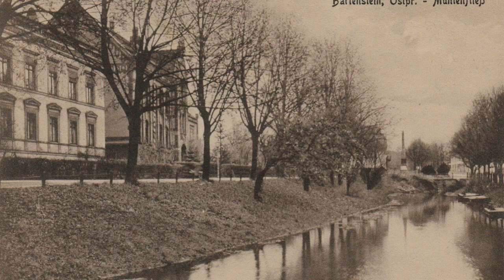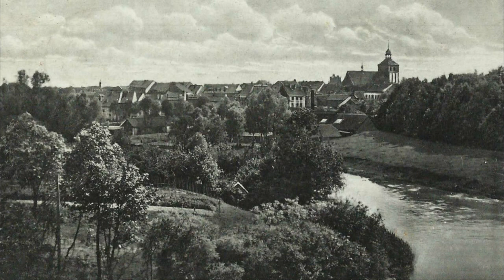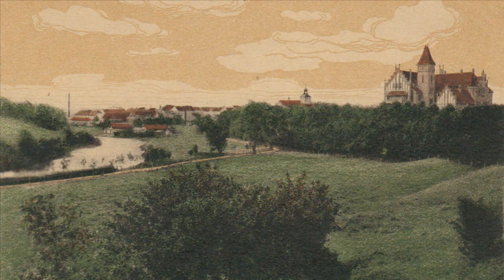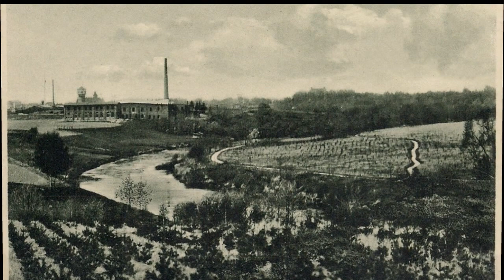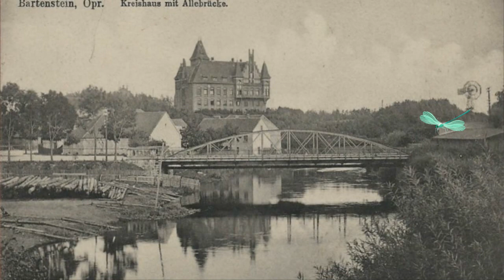Bartoszyce - stare pocztówki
Stare pocztówki Bartoszyce

Stare pocztówki, zdjęcia, widokówki przedstawiające Bartoszyce

Na filmie m. in.:
Bartoszyce, ul. gen. Józefa Bema
Szkoła Podstawowa nr 7 im. Józefa Wybickiego
Liceum Ogólnokształcące im. Stefana Żeromskiego
Gimnazjum nr 2 im. Gen. Józefa Bema
Bartoszyce, ul. Bohaterów Monte Cassino
Brama Lidzbarska
Bartoszyce, ul. Stefana Starzyńskiego
Bartoszyce, ul. Kętrzyńska
Bartoszyce, pl. Konstytucji 3 Maja
Rynek
Bartoszyce, ul. Zamkowa
Park Elżbiety
Starostwo Powiatowe
Rzeka Łyna
Bartoszyce, ul. 11 Listopada
Poczta II
Most kolejowy nad Łyną
Bartoszyce, pl. Zjednoczenia
Bartoszyce, pl. Wolności
Kościół św. Jana Ewangelisty i Matki Boskiej Częstochowskiej
Bartoszyce, ul. Lipowa
Bartoszyce, ul. Kętrzyńska
Kościół św. Brunona
Ratusz
Kościół św. Jana Chrzciciela
Bartoszyce, ul. Feliksa Nowowiejskiego
Bartoszyce, ul. Ofiar Oświęcimia
Dworzec Kolejowy Bartoszyce
Bartoszyce, pl. Dworcowy
Ochotnicza Straż Pożarna
Specjalny Ośrodek Szkolno-Wychowawczy im. Kawalerów Maltańskich
Bartoszyce, ul. Bolesława Limanowskiego
Most rzeźnicki nad Łyną
Linia kolejowa nr 38 Białystok - Głomno

Bartoszyce, gmina Bartoszyce, powiat bartoszycki, województwo warmińsko-mazurskie